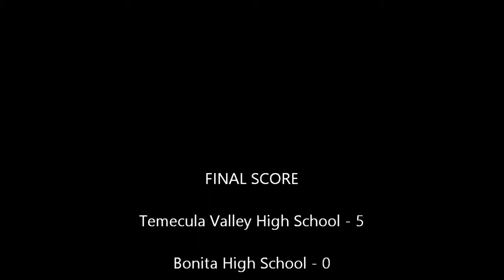VARSITY SOCCER - Penalty Kick - Temecula Valley HS vs Bonita HS, Dec 1, 2012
Pre-Season 2012 Rancho Cucamonga Tournament - Penalty Kick. Temecula Valley High School Penalty Kick against Bonita High School. Rancho Cucamonga Tournament at Ralph Lewis Sports Complex. Final Score TVHS (5), Bonita HS (1)